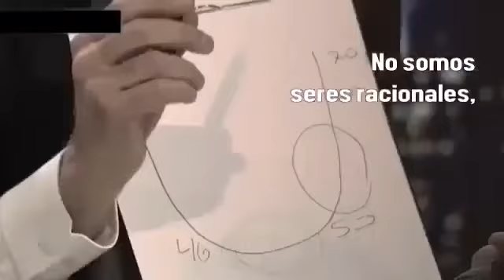Calidad de vida ... definicion.